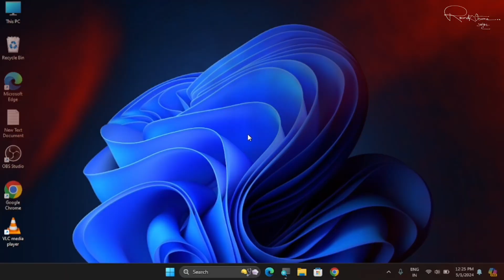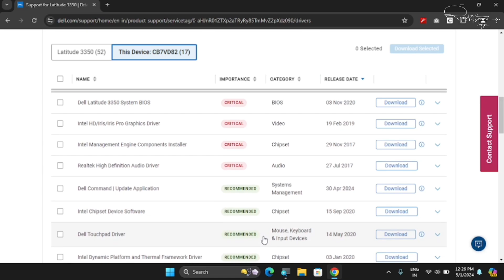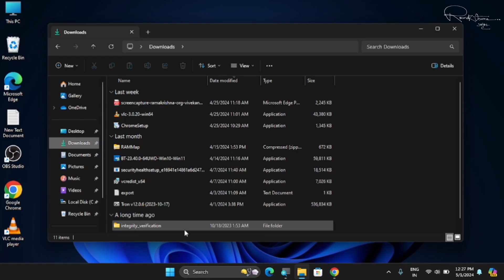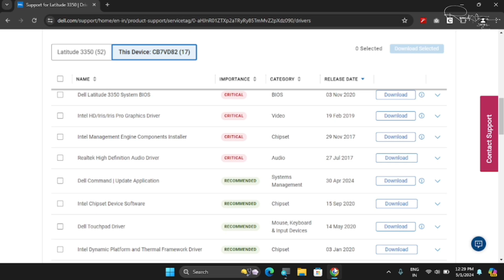How to Download & Install Dell Laptop Graphics Driver on Windows 10/8/7 – Easy Step-by-Step Guide!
Agar aap apne Dell laptop par Graphics Driver download aur install karna chahte hain, to yeh video aapke liye hai! Is video mein, main aapko step-by-step batane wala hoon ki kaise aap apne Dell laptop ke liye Windows 10, 8, 7 me latest graphics driver download kar sakte hain aur install kar sakte hain.

How to install video driver Dell laptop Windows 10
Dell laptop graphics card driver Windows 10 download
How to fix Dell laptop graphics driver problem
How to update video driver Dell laptop Windows 10
Dell laptop driver installation guide
Install latest graphics driver Dell laptop
How to fix Dell graphics driver error
How to update Dell laptop graphics driver for gaming
How to fix black screen after Dell driver installation
Dell laptop video card driver installation
Install graphics driver Dell Windows 10 laptop
Dell graphics driver compatibility Windows 8
Dell driver installation step by step
How to install driver on Dell laptop
Dell graphics driver update for Windows 10
How to download Dell drivers for Windows 7
Dell graphics driver install issue Windows 10
Dell laptop driver download for Windows 8.1
How to fix Dell driver installation problem
Graphics driver not working Dell laptop
Dell laptop driver installation Windows 10
Dell graphics driver problems Windows 10
Update drivers on Dell laptop for Windows 7
How to update video drivers Dell Windows 10
How to install Dell drivers Windows 7
Dell laptop driver installer download
How to install Dell video drivers manually
Fix Dell laptop graphics driver not working
Dell driver installation Windows 7 64-bit
Dell graphics driver download not working
Install graphics driver for Dell laptop Windows 10
Dell laptop graphics driver update guide
Dell laptop graphics card installation Windows
Fix graphics driver installation issue Dell laptop
Update Dell laptop graphics driver for games
Dell laptop driver installation Windows 10 64-bit
How to update Nvidia graphics driver on Dell laptop
Install Intel graphics driver Dell laptop Windows 7
How to fix Dell graphics card driver issues
Dell laptop driver updates for video driver
Install Dell driver without CD
Dell graphics driver issue in Windows 10
Dell graphics driver not installing Windows 7
How to fix Dell laptop display issues
Dell graphics driver not showing in device manager
How to download and install drivers for Dell laptop
Dell laptop driver updates for Windows 8
Fix Dell graphics driver black screen
Dell laptop video driver issue fix